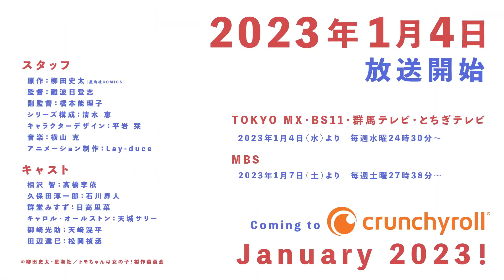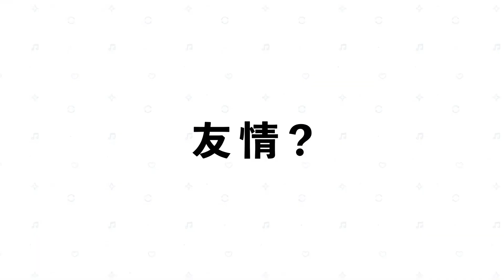Tomo-chan Is a Girl! Anime Review (தமிழ்) - Tomo-chan wa Onnanoko!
Hi Guys I Am Content Creator Uzumaki This Video All About Tomo-chan Is a Girl! Anime Review - Tomo-chan wa Onnanoko! in tamil

Tomo-chan Is a Girl! is a Japanese four-panel manga series written and illustrated by Fumita Yanagida about a tomboy high schooler who is in love with her childhood friend, who only treats her as a boy, and her attempts to make him reciprocate her feelings.